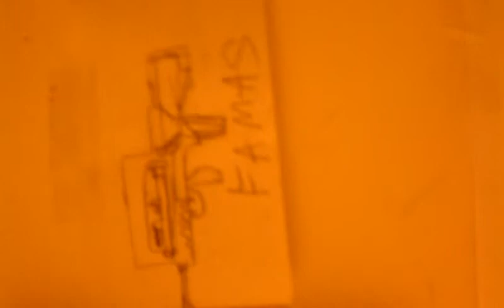My guns (drawing)